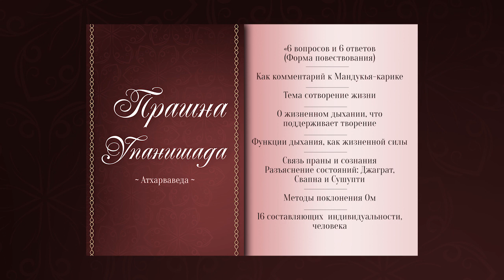Прашна упанишада. Доклад "Упанишады канона Мукхья". Читает монахиня Трайлокьядеви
В переводе с санскрита, слово прашна означает «вопрос». «Прашна-упанишада» состоит из шести вопросов и ответов на них. За исключением первого и последнего, все вопросы представляют собой группу подвопросов.

Данный доклад был прочитан на монашеском форуме Всемирной Общины Санатана Дхармы "Дхарма Маха Сабха" (Великое собрание Дхармы).

✨ Вы можете оказать поддержку Гуру и монашеской сангхе:

➡️ 1. Тинькофф:
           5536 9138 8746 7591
           Веденеев Иван
➡️ 2. BancoPosta (Италия - евро):
           Ivan Vedeneev
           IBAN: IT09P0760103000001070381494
           BIC/SWIFT: BPPIITRRXXX
           MasterCard: 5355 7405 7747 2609
➡️ 3. Криптовалюта:
           USDT/USDC, TRC20:
           TCuuaT3AeS4mdm3xnWsq1LpgEdfcreEERo
➡️ 4. Приватбанк:
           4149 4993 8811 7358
           Vedeneev Ivan

Намасте! 🙏